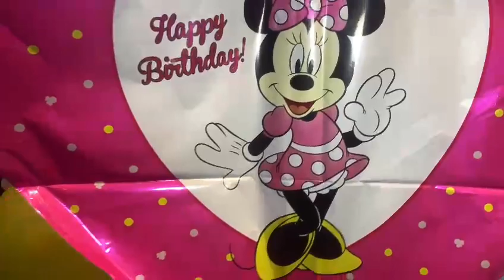FUN HAPPY BIRTHDAY BALLOON POPPING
Imagine stepping into the magical world of Minnie Mouse, where balloons come to life with her iconic charm. Creating a stunning display of colour and joy. 🐭🎈✨

Your Quieres:-

minnie mouse balloon
Asmr
Asmr balloon pop
Balloons Asmr popping
balloon
balloons
minnie mouse balloon pops
minnie
minnie mouse
happy birthday balloons pop
fun minnie mouse happy birthday balloon popping
balloon popping
popping balloons
balloon pop
minnie mouse balloon pop
balloon minnie mouse
fun minnie mouse balloon pops
popping minnie mouse balloon